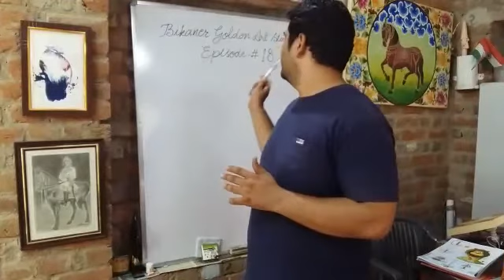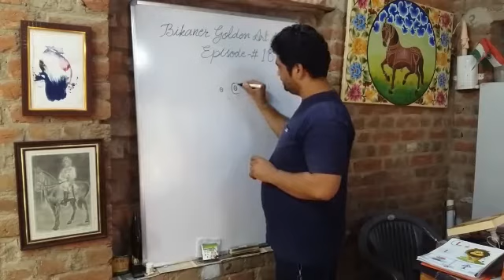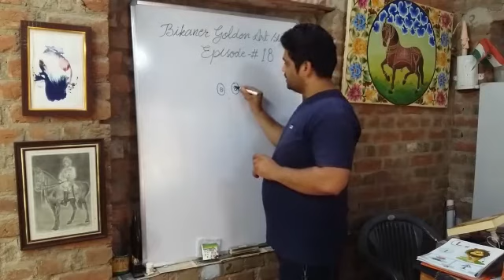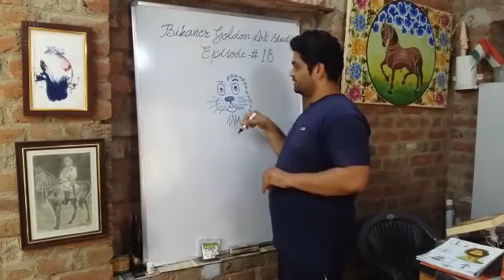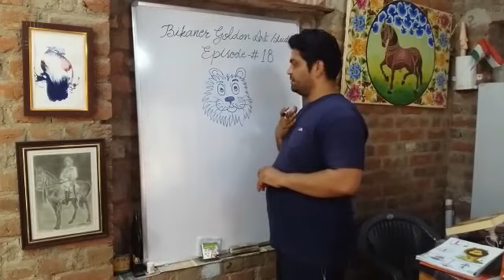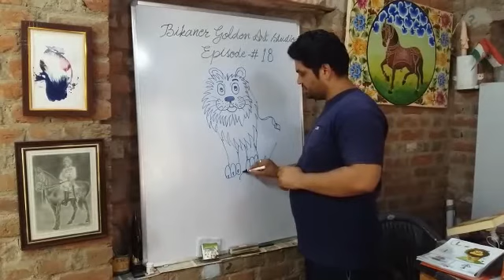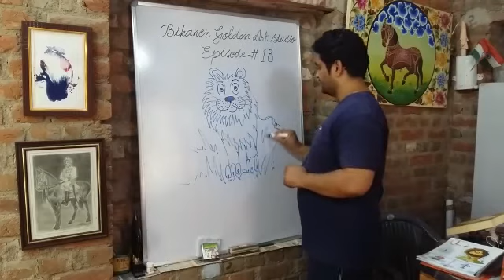Episode#18। FREE Online Drawing Class। Deserttimes Tv Aapki Aawaz On You Tube।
प्यारे, बच्चों। आपको अपनी DrawingClass पसंद आ रही होगी। आप सर से कुछ पुछना चाहते है या अपनी पसंद की कोई Drawing सीखना चाहते है तो कमेंट बॉक्स में हमें लिखे।